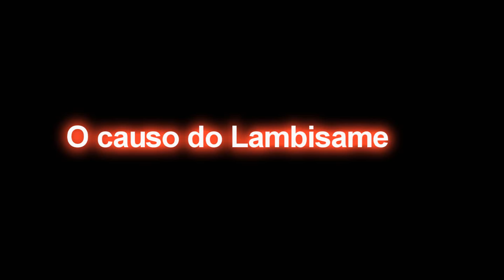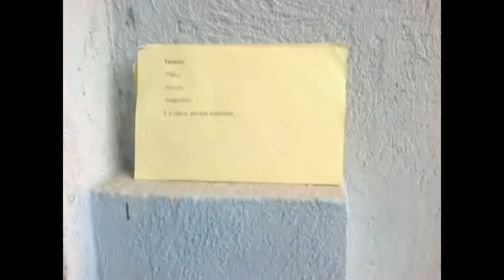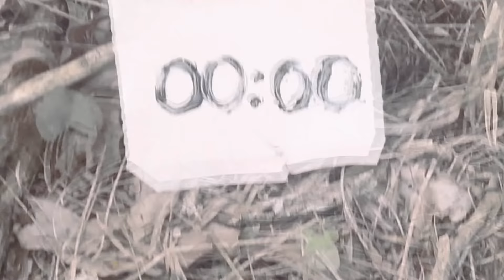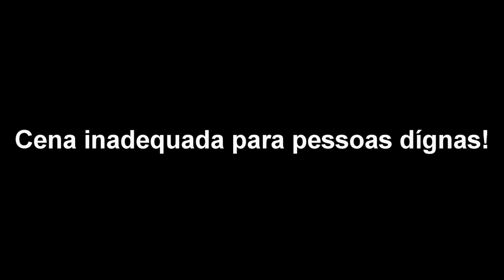O causo do Lambisame (versão vídeo)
Neste Vídeo, o personagem "Zé das Quantas" criado por Nelson Horta, é interpretado por Thiago (Tenkyo da Kuistter).

é uma história onde a realidade e a ficção se reúnem para criar assim um "causo" recheado com muito bom humor e diversão.

BAIXE NOSSOS LIVROS GRATUITOS!

QUER APRENDER MAIS SOBRE AS PLANTAS?

Se a coisa for séria e precisa com urgência de falar comigo, então, não se acanhe!
 Me chama no ZAP! (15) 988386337